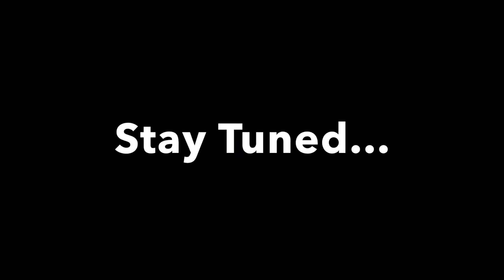CRU Academy basketball preview